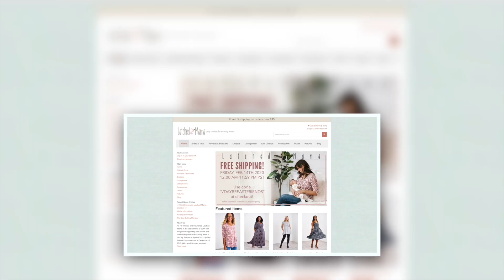Affirmation Series (Part 1) | The Latched Mama Podcast Ep.106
The Latched Mama Podcast is all about bringing a sense of community and encouragement to moms in the trenches of motherhood.  In this first of 4 episodes, Melissa and Lindi discuss three affirmation topics: 1. My Body Does and has done Extraordinary things. 2. Motherhood is hard and it's ok if you don't love every moment. 3. It's ok to set boundaries.